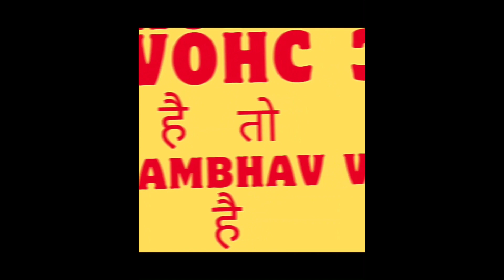KYA APNE BHI?25 se 80 HAZAR rupees expense kia hai? on diet n workout,A MUST WATCH VIDEO FOR U.